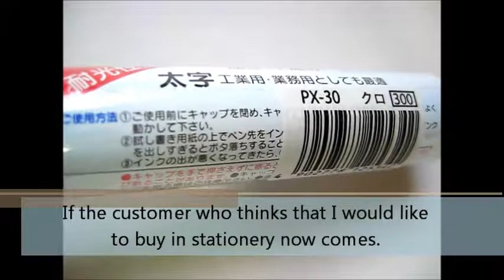"Japan Champion Stationery Shop" is stationery wholesale trade to handle the latest stationery